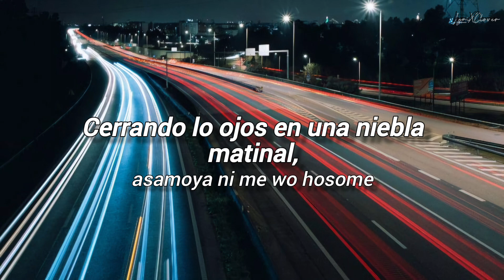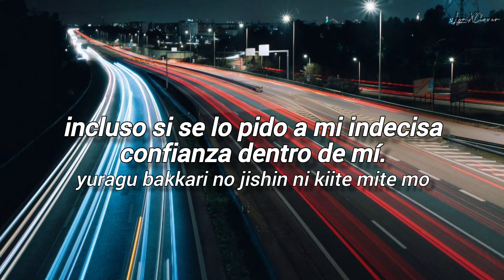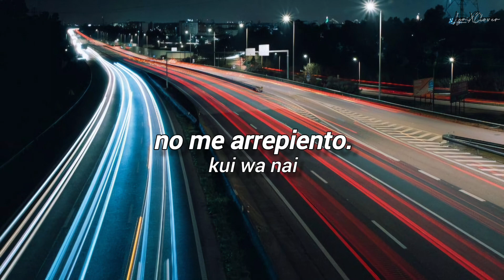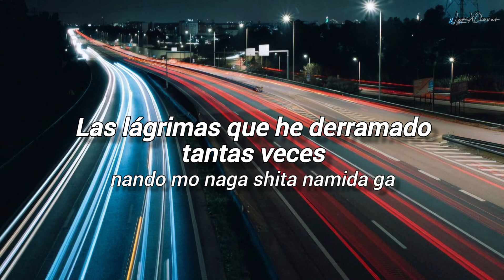[Sub. Español] Inori Minase (水瀬いのり) - identity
Artista: Inori Minase
Canción: identity
Álbum: Blue Compass

Be aware this channel is only for entertaiment purpose.